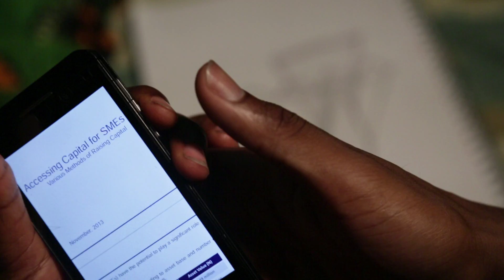First Bank Add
A first bank Add by Nuhu Dalyop